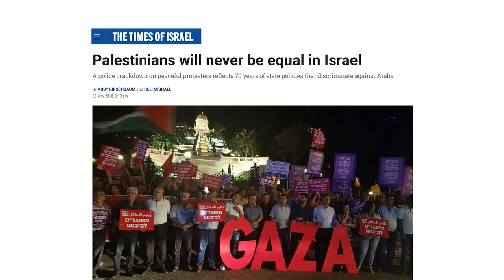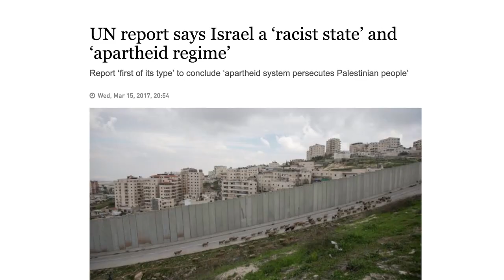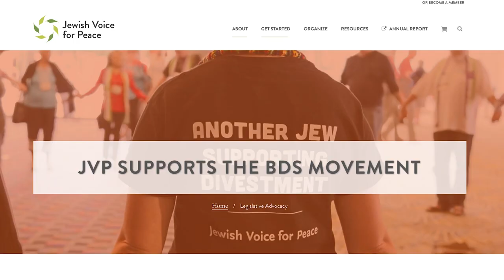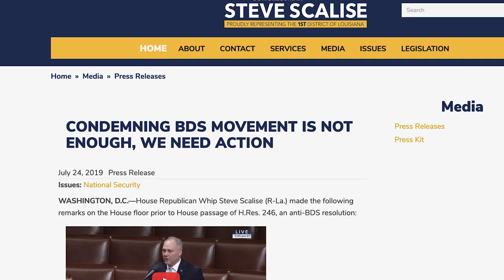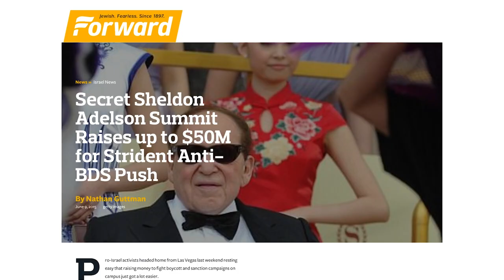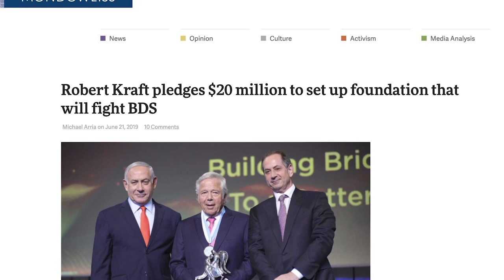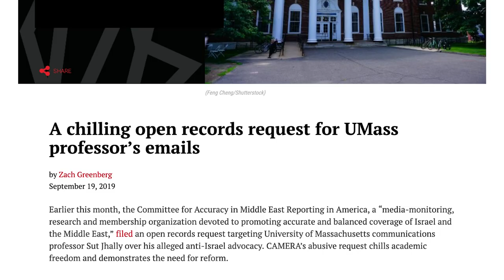CRIMINALIZING DISSENT: SILENCING PRO-PALESTINIAN SPEECH | FREE FILMS FOR CONTEXT ON THE WAR IN GAZA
CriminalizingDissent.org

Criminalizing Dissent: The Attack on BDS & Pro-Palestinian Speech, a panel featuring Cornel West, Linda Sarsour, Shaun King, Omar Barghouti, Tim Wise, and Dima Khalidi, was held at the UMass-Amherst Fine Arts Center on Nov. 12, 2019 in front of a capacity crowd despite being condemned by university officials and right-wing pro-Israel pressure groups. The panel addressed mounting efforts by U.S. political leaders, right-wing lobbying groups, and college and university administrators to silence pro-Palestinian speech on American campuses and criminalize support for BDS, a nonviolent movement that seeks to pressure Israel to end its violations of Palestinian human rights. Topics included the recent bipartisan vote by the U.S. House of Representatives to condemn BDS, a new U.S. Department of Education policy that threatens to withdraw federal funding from institutions that allow pro-Palestinian speech critical of Israeli policy, and a formal statement issued by the chancellor of UMass condemning the event.

"Another Brick in the Wall, Part 2" and "Déjà Vu" used by permission from the artist.